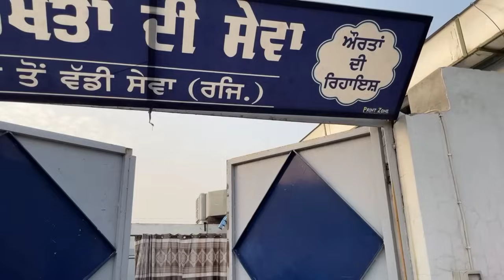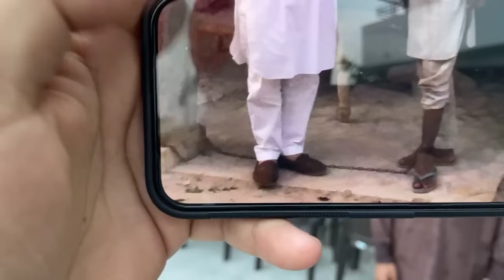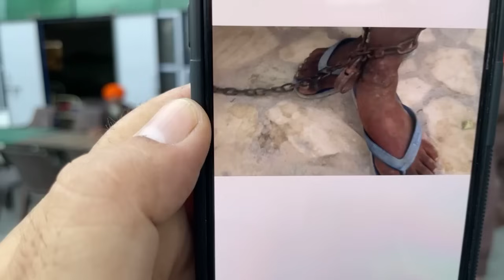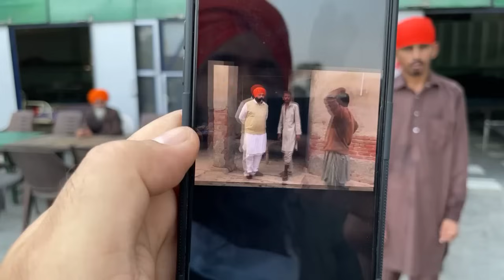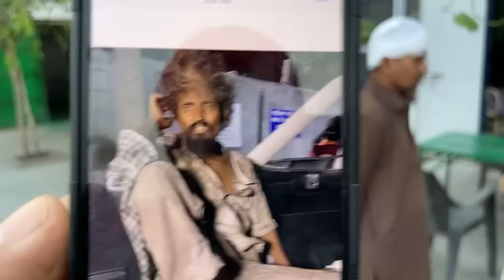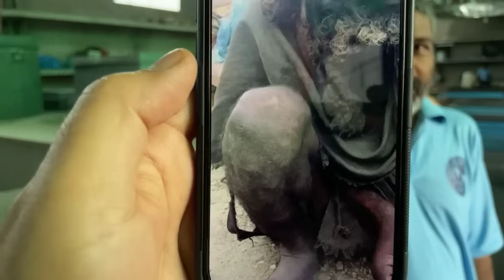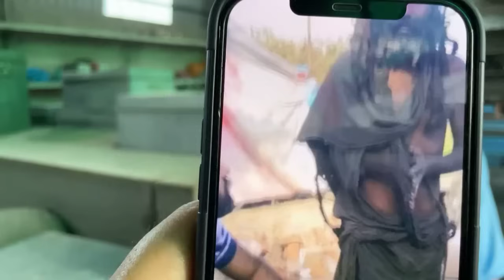Manukhta di Sewa sab ton waddi sewa